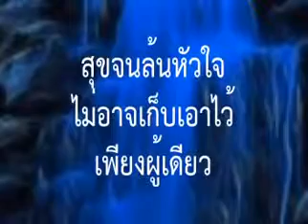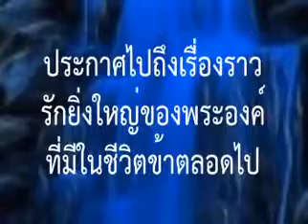ลำธาร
ขอบคุณพระเจ้า..